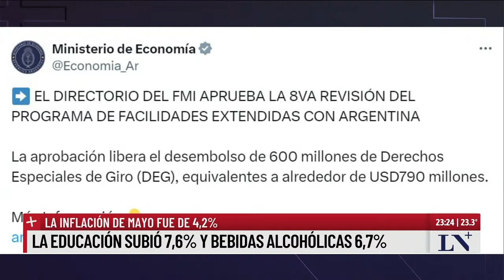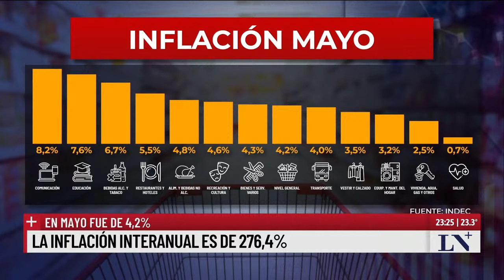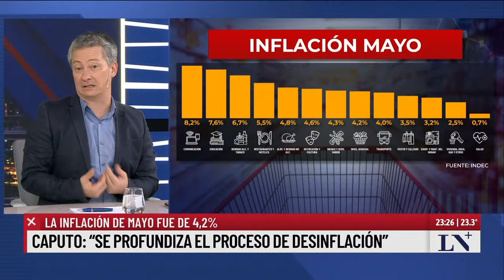La inflación acumulada en el 2024 fue del 71,9%